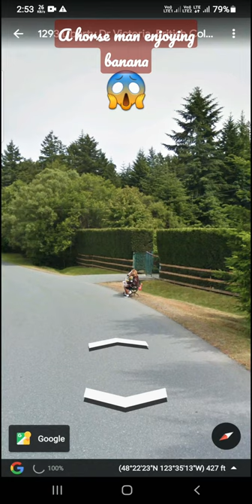😱A horse masked man enjoying banana on Google earth😱